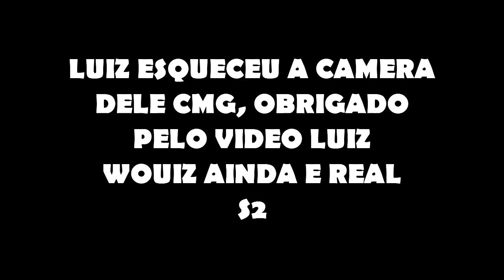LUIZ JA PODE CASAR! QUEM QUER? - VLOG